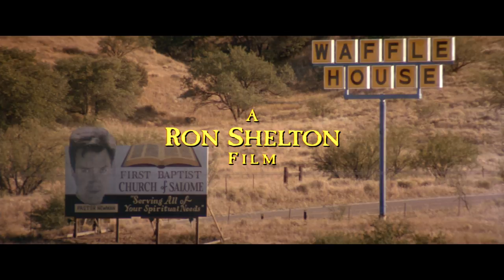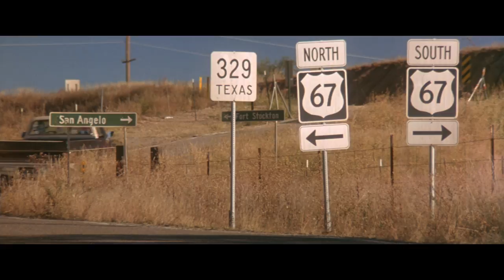Open HD | Tin Cup | Warner Archive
Tin Cup (1996)

An unreachable shot to the green. A hopeless romance. Driving-range pro Roy McAvoy can’t resist an impossible challenge. Each is what he calls a defining moment. You define it. Or it defines you.

With lady-killer charm and a game that can make par with garden tools, Kevin Costner rejoins Bull Durham filmmaker Ron Shelton for another funny tale of the games people play. For Costner’s Roy, golf is a head – and heart – game. On both counts, that’s where shrink Molly Griswold (Rene Russo) comes in. She’s big-city, Roy’s small-time, and he believes only the grandest of gestures can lure her away from a slick touring pro (Don Johnson) and earn her love. So Roy and his dutiful caddy (Cheech Marin) set out to do the impossible: win the US Open. With laughs, clever battle-of-the-sexes banter and a handy way with a 7-iron, Tin Cup winningly defines the moment and contemporary romantic comedy.

Directed By Ron Shelton
Starring Kevin Costner, Rene Russo, Don Johnson